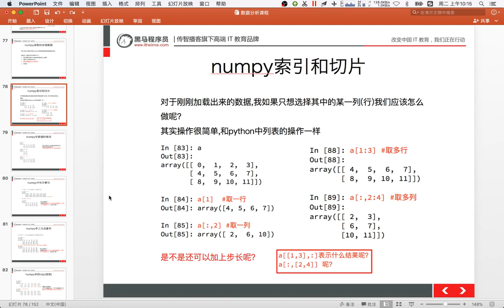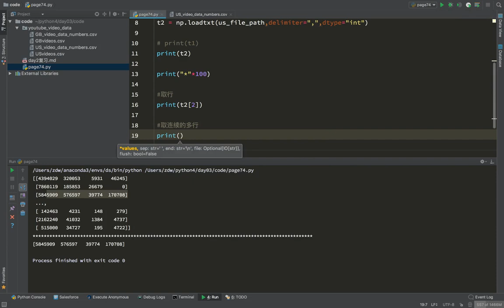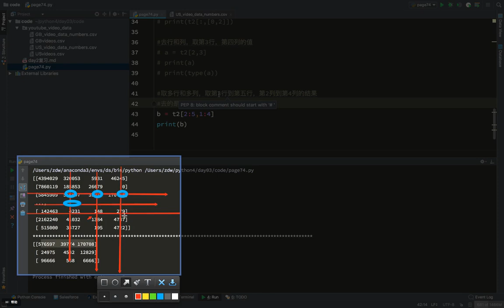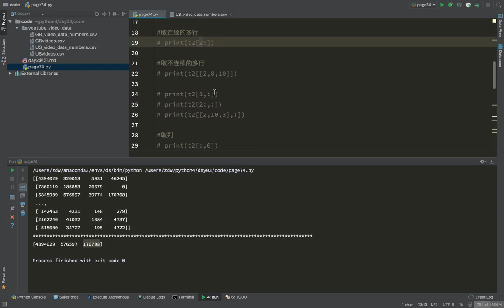21 数据分析丨05 numpy读取本地数据和索引丨02numpy中的索引和切片